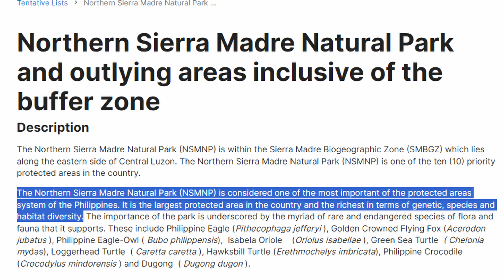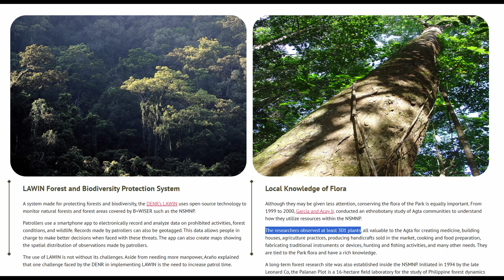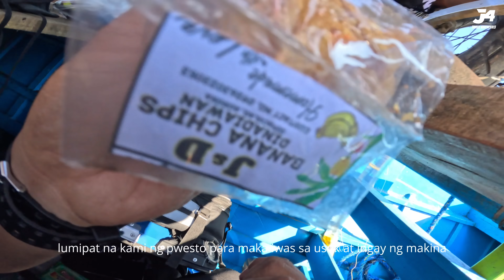Didaddungan White Beach | Palanan, Isabela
Palanan, Isabela